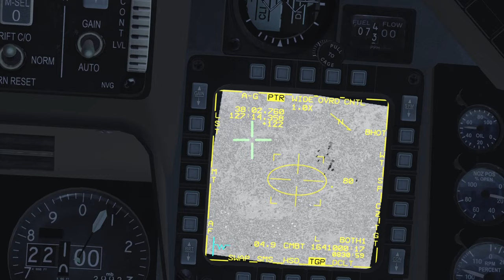F-16 helicopter kill and crazy CBU103 cluster bomb trick shot - Falcon BMS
Veterans Gaming 24 hr server seeing more multiplayer action.
Tested CBU 87 in CCIP against movers, good results. CBU103 against movers as well, several lucky drops netted 26 kills. Located an MD-500 helicopter over enemy lines, saw it hovering on the A/G radar, shot it, only later to realize that South Korea also operates these choppers. Luckily it was a bandit.
0:00 Hammer CAS flight calls me up
0:40 Hammer is "working on" a SU-30 north of me
1:17 Picked up enemy MD-500 helicopter hovering on A/G radar
2:16 Target of opportunity, jam in a markpoint about 350-450 meters in front of the movers, reference it, cursor zero and drop the guided CBU within 6 miles slant range, shack !!13!! heavy artillery
3:26 recover at R107 FARP, bit fast and low, luckily I was lightweight